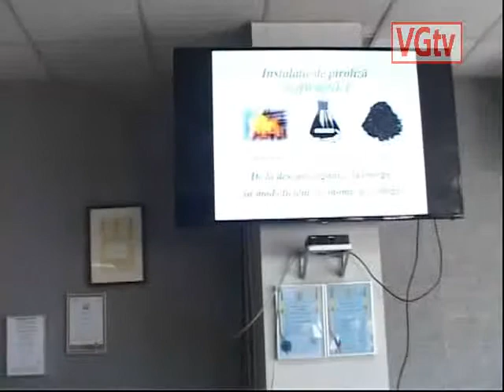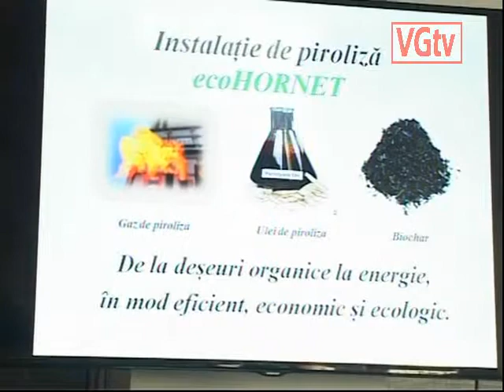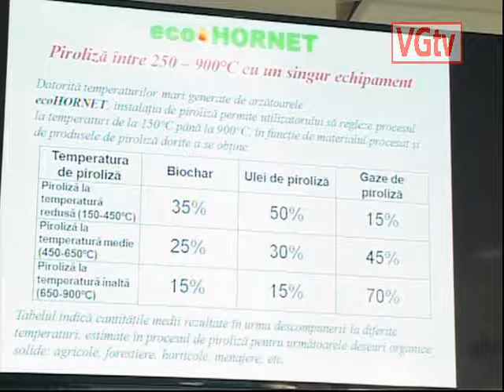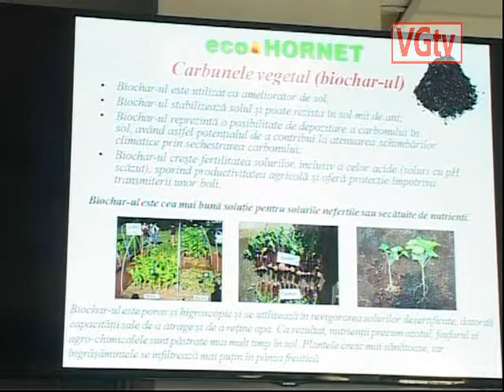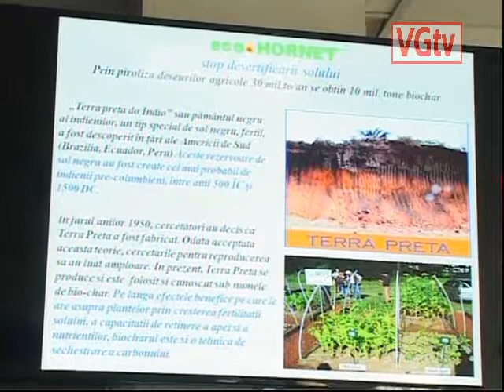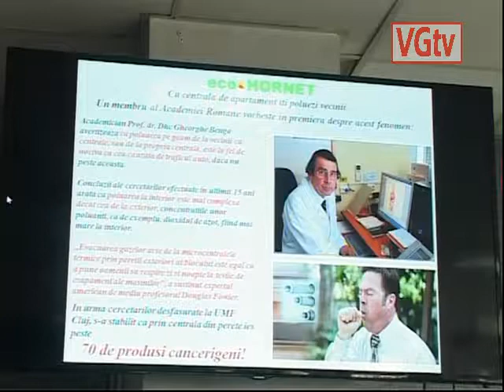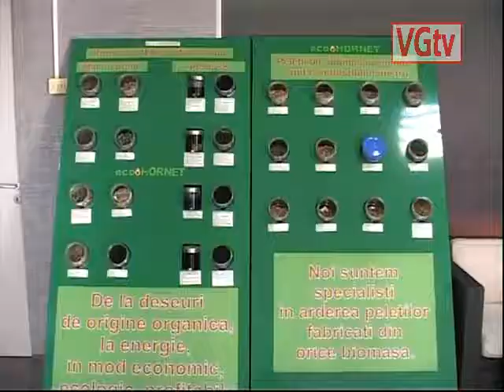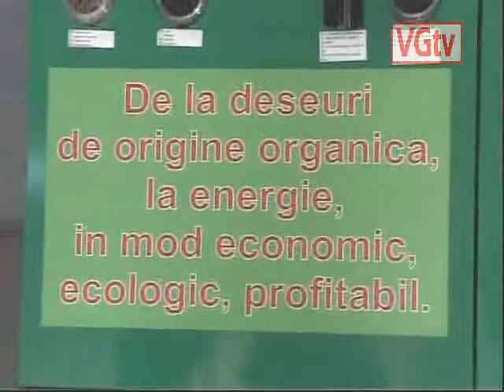Iuliean Horneț: Suntem o țară bogată cu cei mai mulți săraci!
Inventatorul centralelor termice pe peleți ce îi poartă numele, Iulian Horneț, a ținut să explice, într-un interviu pentru televiziunea VGtv Regional, despre importanța păstrării unui mediu curat, ecologic care să ne facă viața mai frumoasă și sănătoasă.
 Acesta a inventat în urmă cu peste zece ani, o centrală termică care să ardă peleți, cu randament de 98%. Centrala ecologică a rezultat în urma unor cercetări asidue, vreme de patru ani, împreună cu fratele său, regretatul Aurel Horneț, cel care s-a ocupat de dinamica arderilor iar el de partea mecanică şi de automatizare a centralei. A fost o cercetare 100% privată, începută în 2002, toate experimentele fiind făcute acasă la ei, unde au amenajat un atelier cu tot ceea ce a trebuit  pentru a obține una dintre cele mai reușite centrale termice pe peleți din lume.
Din păcate staul român, la acea vreme nu le-au recunoscut invenția, cei doi fiind nevoiți să o breveteze în Canada. (...)